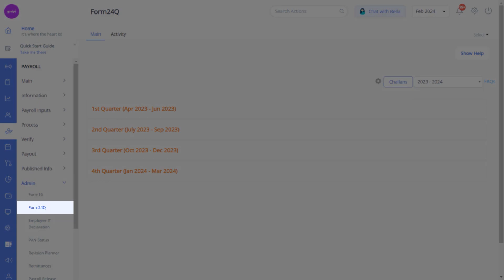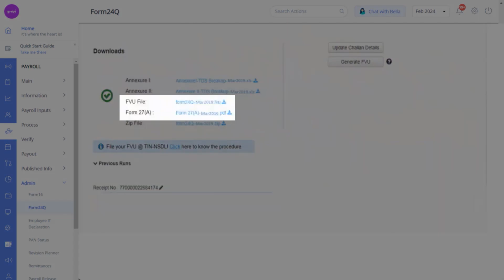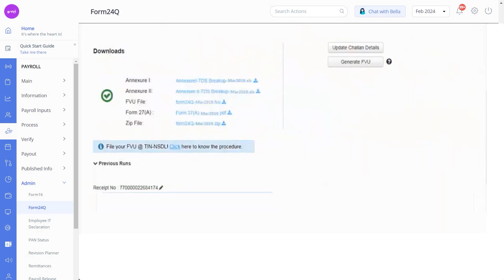Generate Form 24Q for Q4 on greytHR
This detailed video will walk you through every step of generating Form 24Q for Q4 on greytHR, from the initial preparation stages to the final submission, making the process straightforward and stress-free. Whether you're new to greytHR or looking to refine your payroll processing skills, this guide is designed to provide you with the knowledge and tools you need to successfully manage this essential task.

Highlights of this tutorial include:

Understanding Form 24Q: An overview of the form and its importance in the context of Indian payroll and tax compliance.

Preparation for Q4 Submission: Key considerations and data checks to ensure accuracy and completeness of your submission.

Step-by-Step Generation Process: Detailed instructions on how to use greytHR to generate Form 24Q for Q4, including navigating the platform, entering relevant data, and troubleshooting common issues.

Final Submission and Compliance Tips: Advice on submitting your form to the appropriate tax authorities and best practices for staying compliant.
Stay ahead of the curve by ensuring your payroll processing is both efficient and compliant. This video will equip you with the necessary skills to manage your end-of-year tax obligations with confidence using greytHR.

💡 Got questions or need assistance with your payroll process?

👍 Like this video if you find it helpful and share it with your network to help others navigate payroll tax compliance effortlessly.